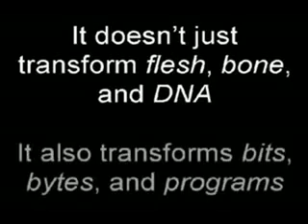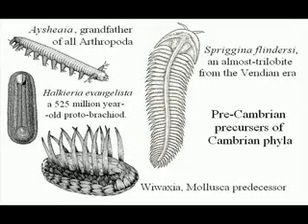7th Foundational Falsehood of Creationism by AronRa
Original video by AronRa. A special thanks to him for trying to increase intellectual awareness.

This one deals with the notion that everything must have an intelligently-designed purpose, or it must be random accidents.